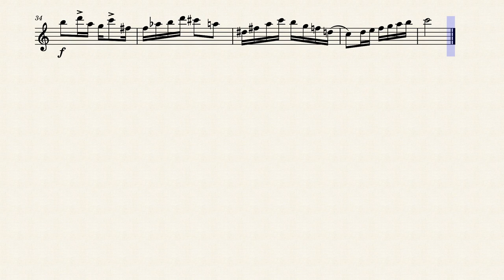GISD High School Audition Music - Alto Sax: 2021-2022